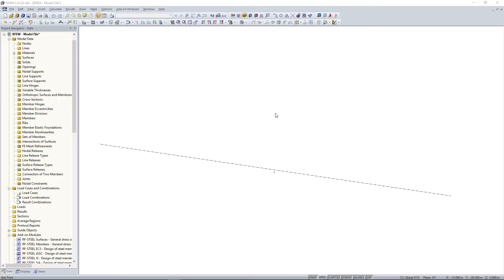[EN] [FR] FAQ 004767 | Comment puis-je modifier la couleur de police de la numérotation des ligne...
Question :
Comment puis-je modifier la couleur de police de la numérotation des lignes directrices ?

Réponse :
La couleur de la police de la numérotation des lignes directrices peut être modifiée dans les Propriétés d'affichage :

Cliquez-droit sur l'espace de travail → Propriétés d'affichage → Polices → Autre → Lignes directrices → bouton « Police » → Changez la couleur (voir la Figure 01).